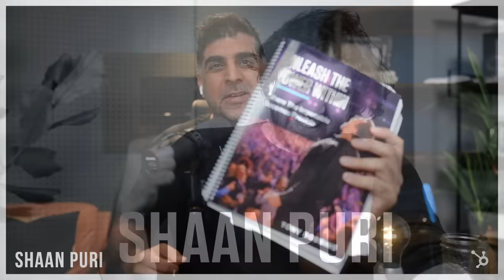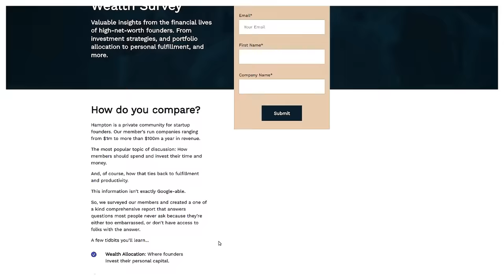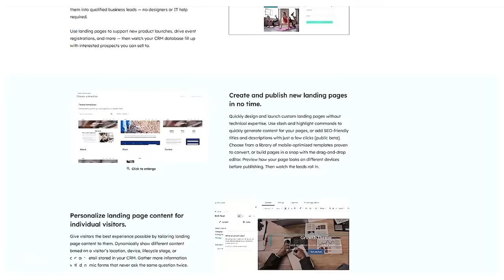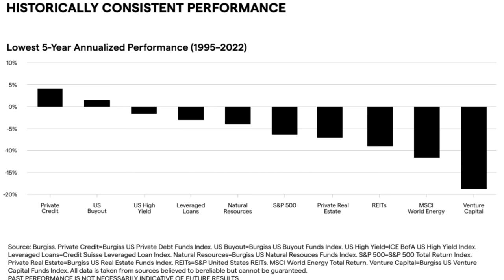Tony Robbins Changes My Life (48 Minute Coaching Session)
Use Sam's secret growth sauce: generate more traffic with HubSpot's Free Landing Page Builder 🔥

Episode 542: Shaan Puri talks to Tony Robbins, the #1 life and performance coach in the world. Tony has built a $7 billion dollar empire and helped people like Ray Dalio, Connor McGregor and Nelson Mandela level up. In this conversation he shares what makes a championship mindset and what he’s learned from working with the top %1.

Show Notes:
(0:00) Intro
(4:30) How Tony Robbins became Tony Robbins
(11:30) You're rewarded in public for what you practice in private
(14:30) Lessons from the top 1%
(20:00) “Honey, I’m home” energy
(23:00) 90 Seconds of Suffering
(25:30) The Holy Grail of Investing
(37:00) Owning a professional sports team
(41:00) Giving early
(49:00) Shaan is sending 40 people to go see Tony